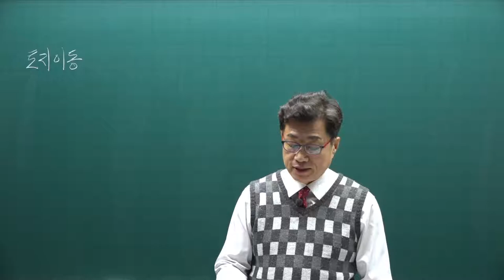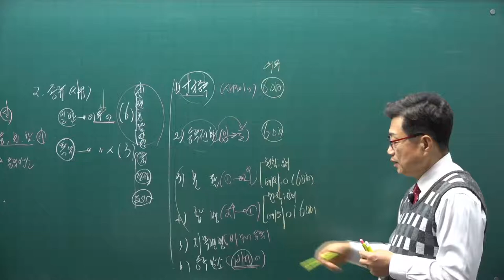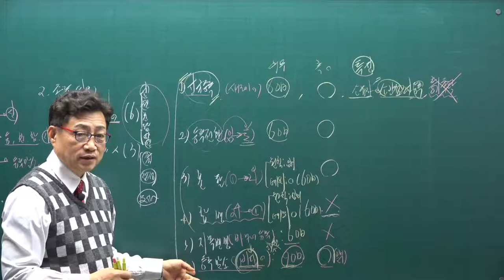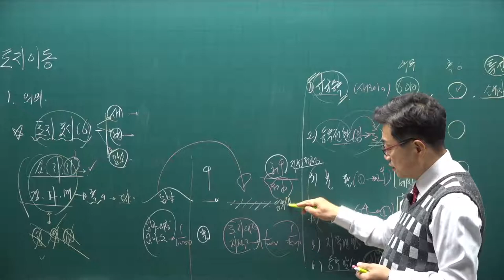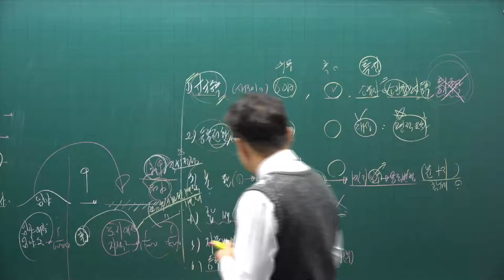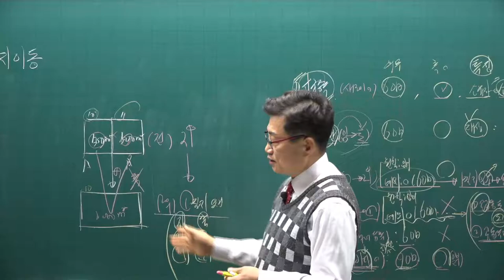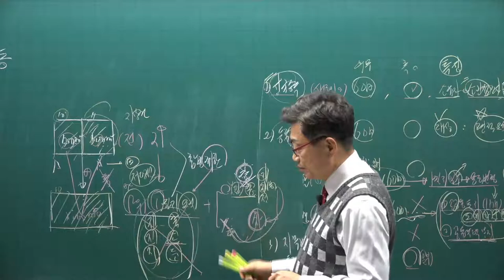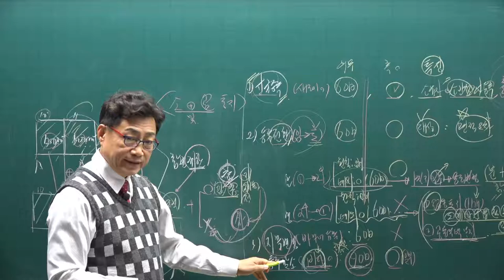[공전무] 2021년 공인중개사 공시법 기본이론 10강